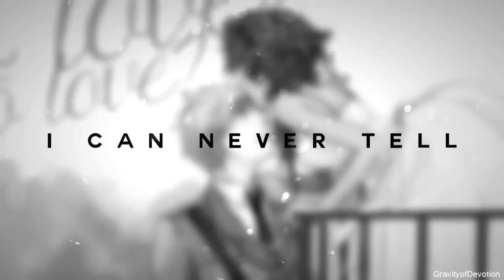[GoD] II Carousel II MEP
Whoot so this MEP is finally done, mostly my fault it took awhile sorry, IDK what to say other then enjoy and thanks to everyone who took more then one part. Y'all are awesome.